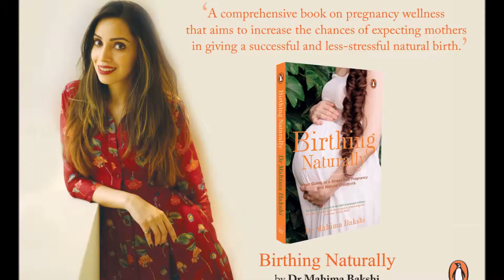natural Birthing Workshop with Fortis Escorts Hospital Faridabad